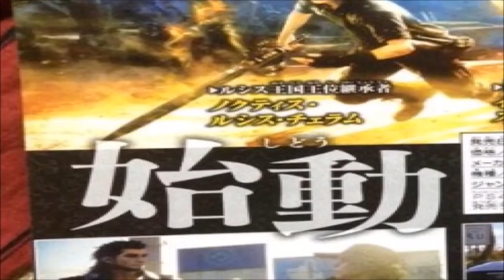Final Fantasy XV (ファイナルファンタジーXV) Scan Teases New Female Character